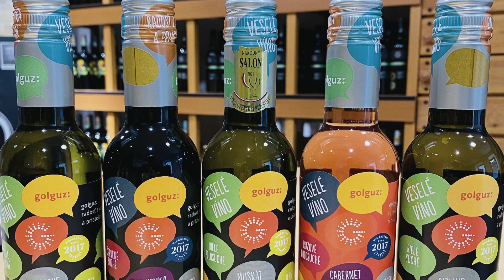Golguz, úspechy v Paríži, pozvánka na akcie